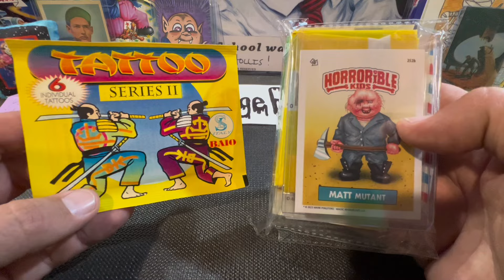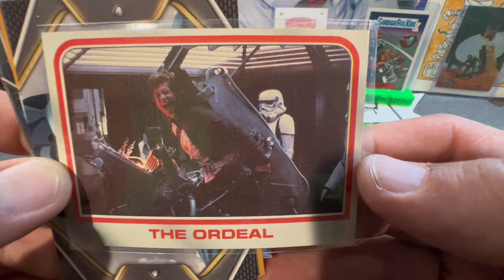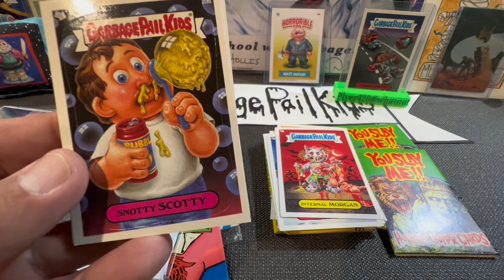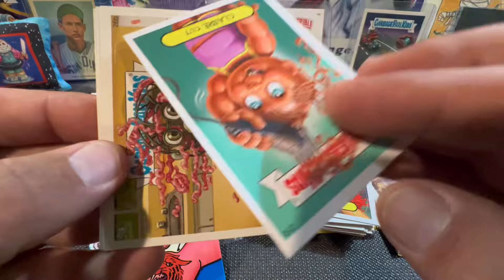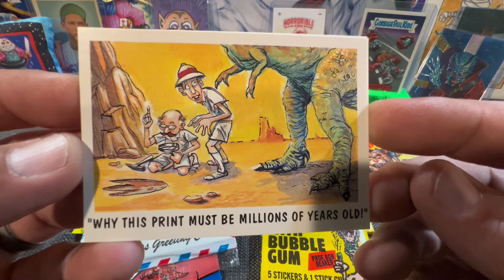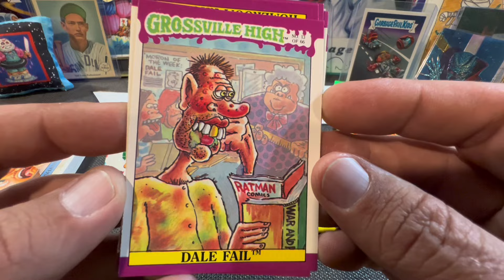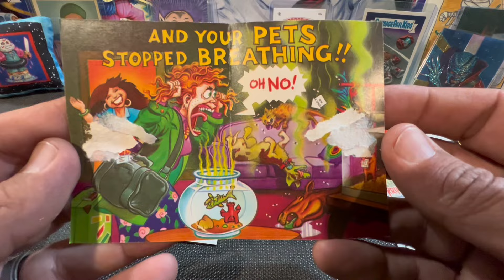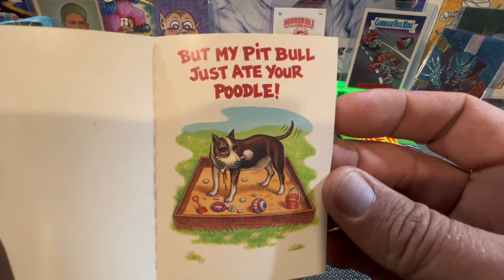Non-Sports, GPK, and Star Wars for FREE?!